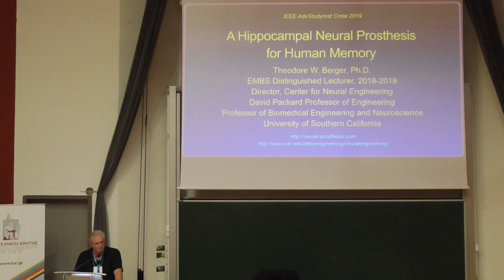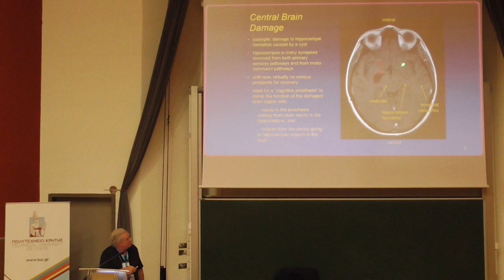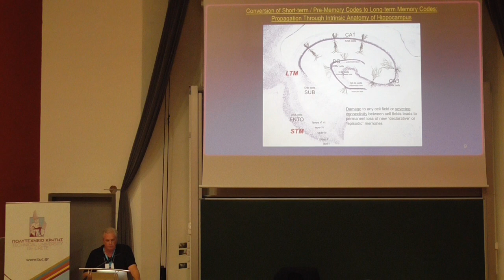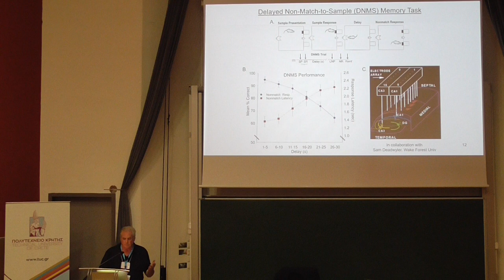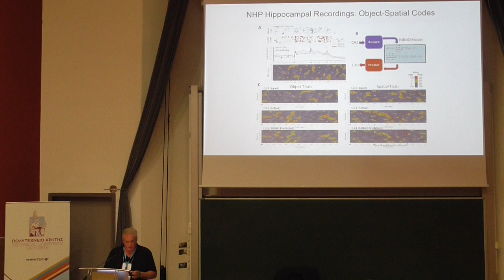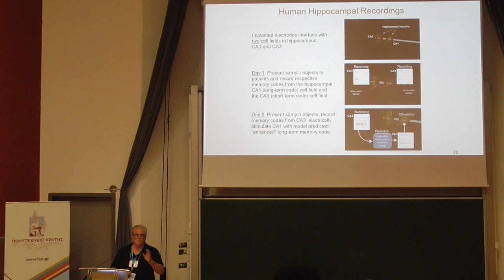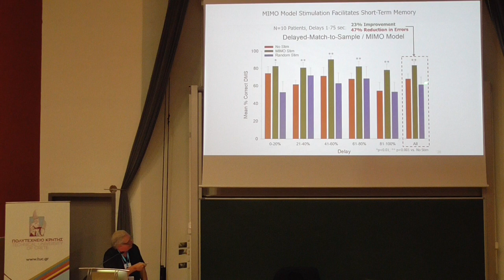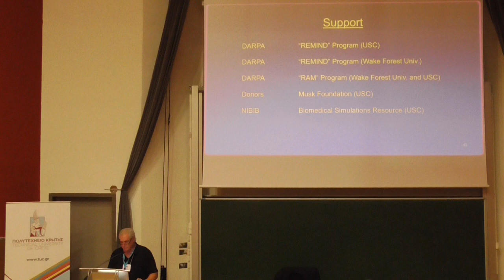Talk by Theodore W. Berger at ECE TUC (June 18, 2019)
Title:  A Hippocampal Neural Prosthesis for Human Memory

Speaker: Theodore W. Berger (David Packard Chair of Engineering, Professor of Biomedical Engineering and Director of the Center for Neural Engineering at the University of Southern California)

Short Bio:  Dr. Ted Berger is a professor of biomedical engineering, the David Packard Chair of Engineering and director of the Center for Neural Engineering at the USC Viterbi School of Engineering. Dr. Berger uses experimental and theoretical approaches to develop models of mammalian neural systems, with a particular focus on the hippocampus, which is essential for learning and memory. In 2013, his pioneering development of implantable silicon chips to repair damaged brain functions resulting from injury or disease—such as Parkinson’s and Alzheimer’s—was hailed as a top-10 breakthrough technology in MIT Technology Review’s annual list. The first test in humans of this revolutionary advancement is anticipated within the next five years. Dr. Berger also received the 2013 Engineering in Medicine and Biology Society’s Academic Career Achievement Award in recognition of his outstanding research in cortical prosthetics. He received a Ph.D. in physiological psychology from Harvard University.